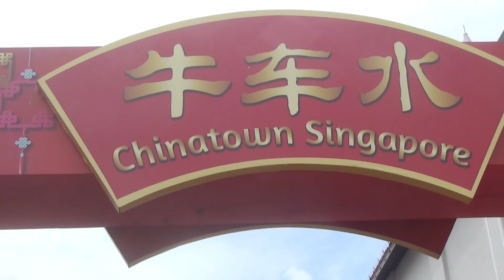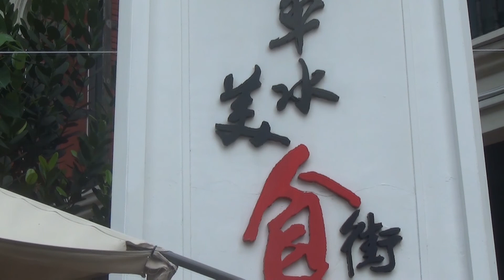04 til 25 november aida bella part 4 singapore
visiting gardens of singapore